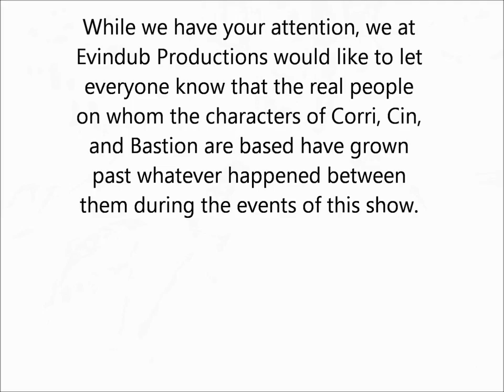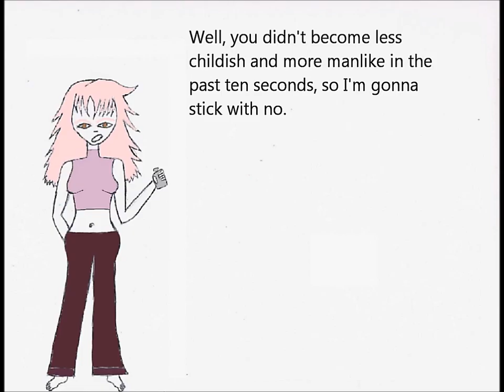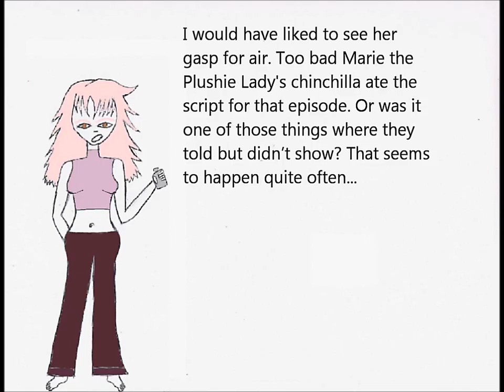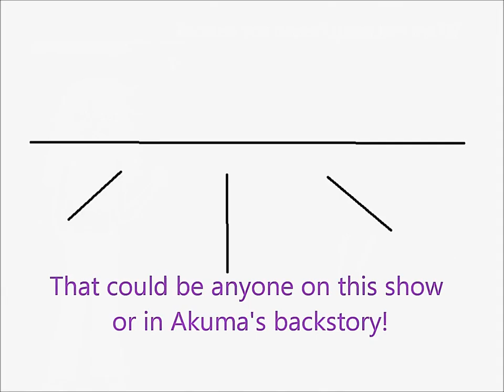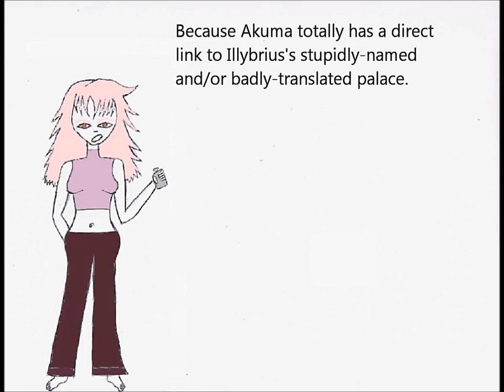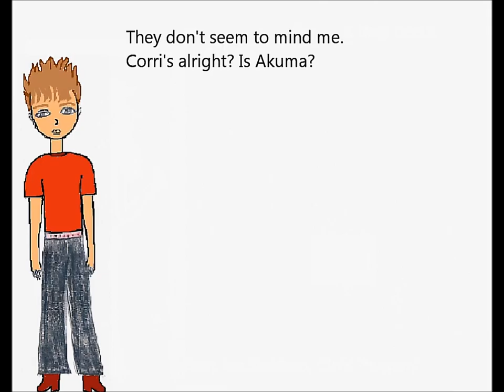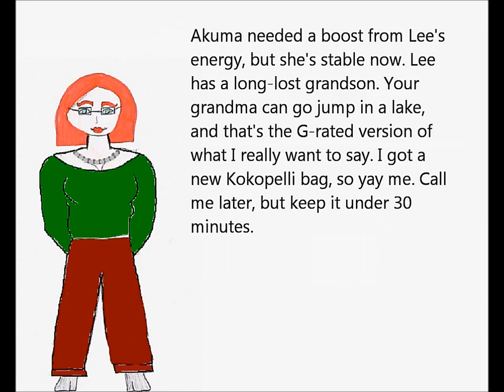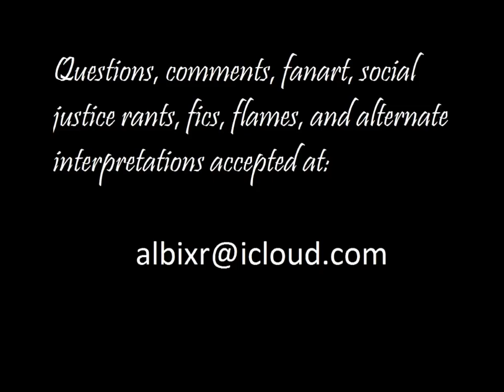8. Stupid People Being Irrelevant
Deceiver of Fools: A Cycle of Suck and Fail
October 28, 2008 | 1:00 AM | Stupid People Being Irrelevant

Shut up, Orion. No one cares. Also! New Apologies song.

As always, you are welcome to reinterpret the script, with attribution to Evindub Productions.